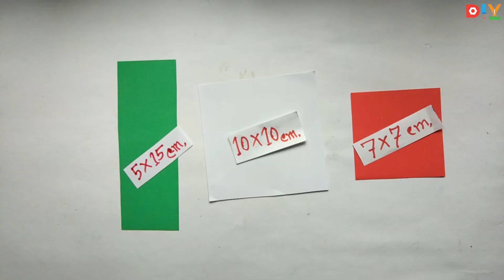Beautiful Paper Stick Flower | How to Make Beautiful Paper Stick Flowers Easily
Beautiful Paper Stick Flower | How to Make Beautiful Paper Stick Flowers Easily | 2-Minute Crafts